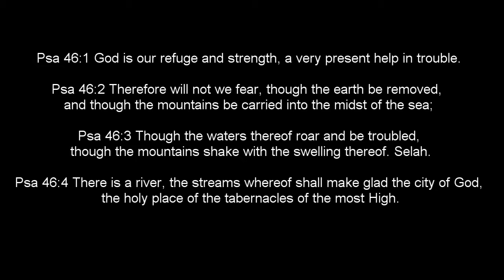There Is a River Ps 46:4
In this episode, we will look at the river that God has supplied in the midst of chaos.  What does this mean for us in our times?